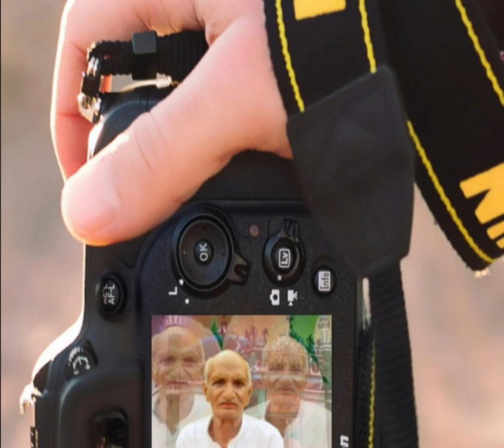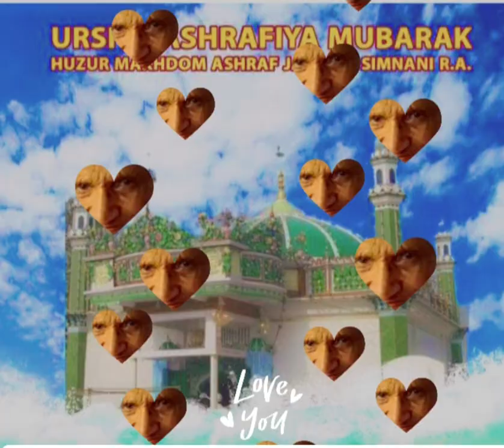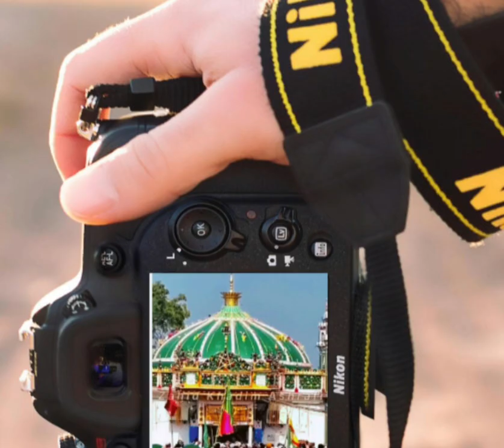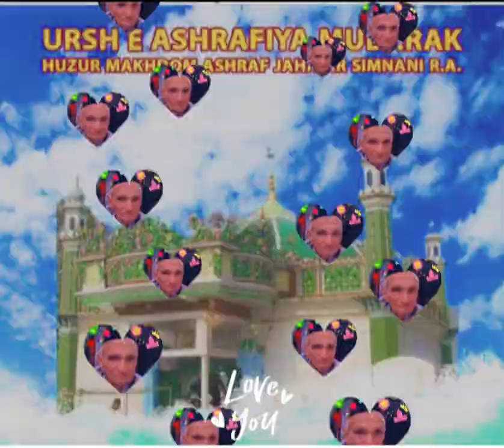Baba Gurudev Maharaj evm Makhdoom Ashraf Janhageer Simnani ka pyara bhajan 🌺🙏🌹